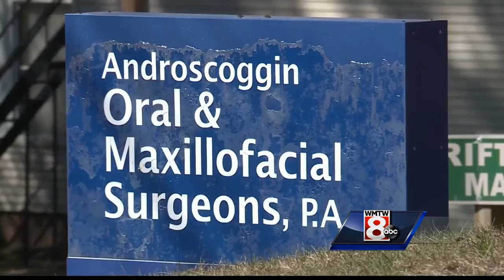Lewiston dentist under fire after series of complaints from patients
Lewiston dentist Dr. Jan Kippax is under fire after a series of complaints from patients. A hearing for Kippax by the Maine Board of Dental Practice was scheduled for Friday, but hearing was pushed back.